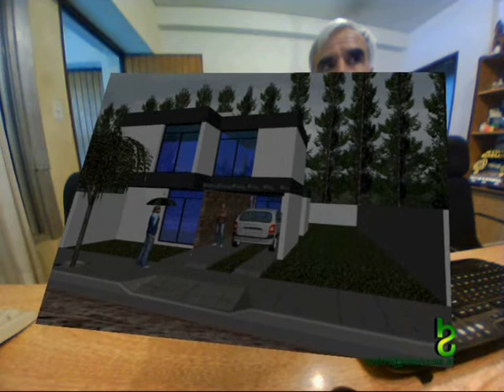GFS Maqueta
Maqueta de vivienda unifamiliar en la localidad de Centenario, Provincia de Neuquén, Argentina